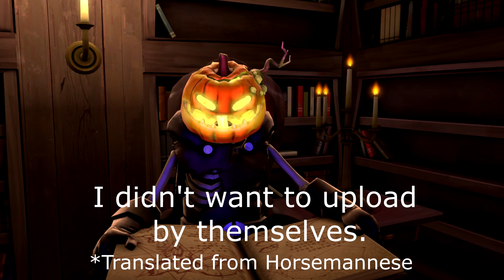Tales from the Video Game Crypt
This week on TftVGC we take a look into why our socks keep disappearing from the drier and who the Loch Ness Monster really is. You'll never believe he was your father all along.